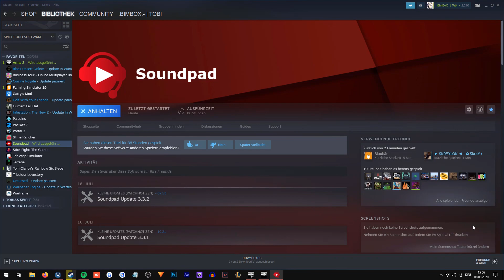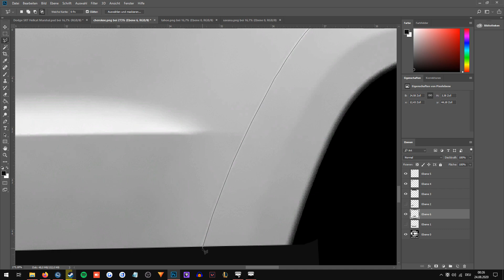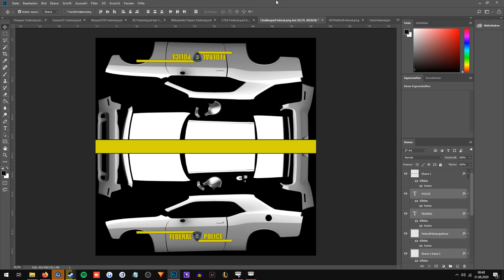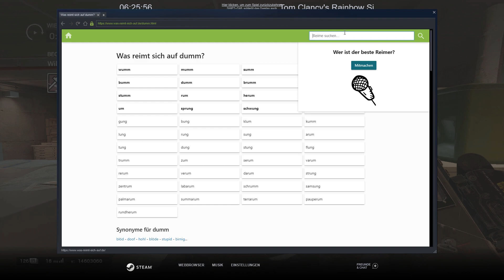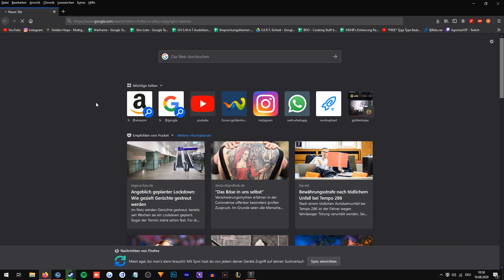Autismus kickt wie n Fußballer #17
Ya YEEEEEEEEEEEEEEEET